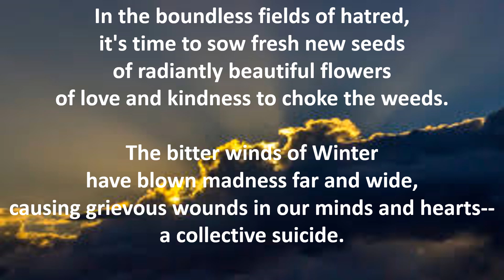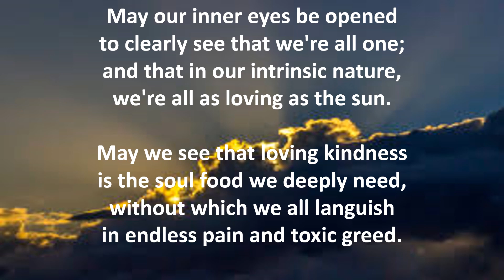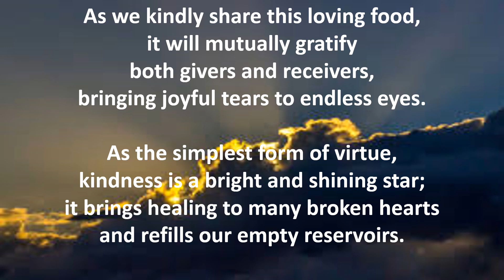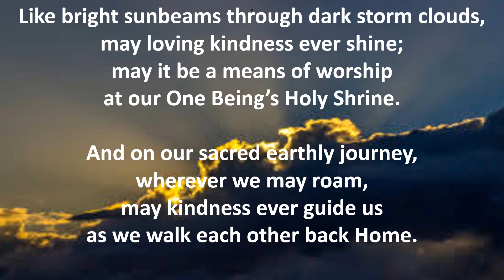In Praise of Love and Kindness: A Virtue Whose Time Has Come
This video offers poetic deep praise for the most generic of all human virtues--namely, LovingKindnessw